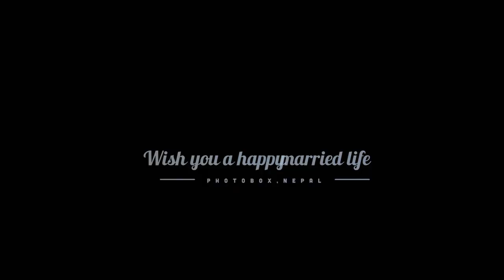Sulav Weds Bibha